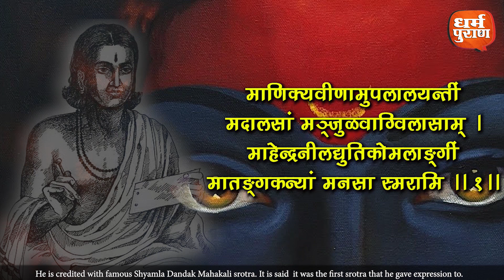उज्जैन की गढ़कालिका माता का चमत्कारिक मंदिर | Mysterious Gadhkalika Temple | Ujjain | Dharma Puran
धर्म पुराण की विशेष पेशकश मे दर्शन कीजिये मध्यप्रदेश के उज्जैन स्थित गढ़ कालिका माता

What was the first srotra that Kalidasa chanted?

कालिदास के मुख से सबसे पहला स्तोत्र कौन-सा निकला था?

माँ गढ़कालिका की अनन्य उपासना से KAISE जागी अप्रतिम काव्य-प्रतिभा?

क्या है इन चमत्कारिक देवी का रहस्य

भारत के प्राचीन ग्रंथ कहते हैं ईश्वर की कृपा से अंधा देख सकता है,लंगड़ा चल सकता है और मूक वाचाल हो सकता है. ईश्वर की किसी भी रूप में  आराधना सदा सुफल देने वाली होती है.

कवि कुलगुरु महाकवि कालिदास इसके बहुत अच्छे उदाहरण हैं. कहते हैं कि बचपन में वह इतने निर्बुद्धि थे कि जिस पेड़ की डाल पर बैठे थे, उसी को काट रहे थे. फिर ऐसा क्या हो गया कि वह सरस्वती के वरद पुत्र बन गये. उनकी बुद्धि और कल्पना शक्ति इतनी असाधारण हो गयी कि वो विश्वकवि बने और सम्राट विक्रमादित्य के नौ-रत्नों में शामिल हुए।

Extensive devotion to Maa Gadkalika made Kalidasa genius

What is the mystery of goddess

Ancient books of India are replete with examples of how unflinching devotion to the god helped blind get vision, maim to walk  or dumb to speak.

About Channel

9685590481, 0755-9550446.